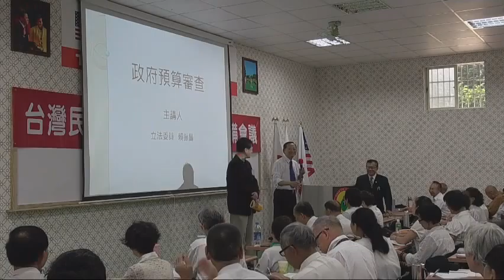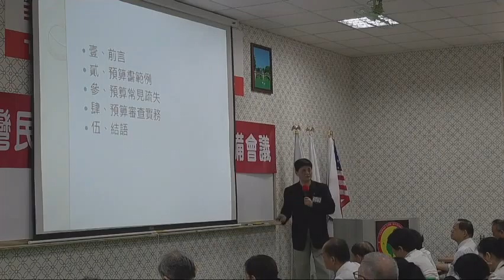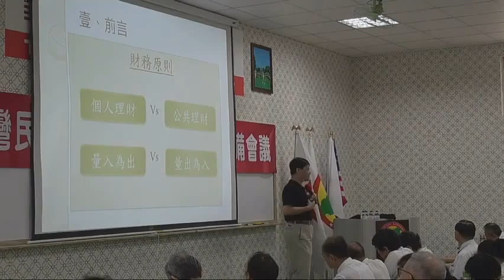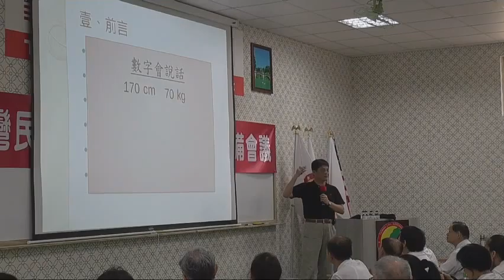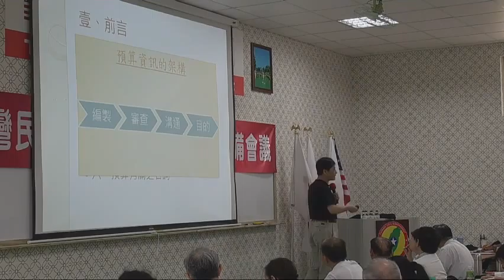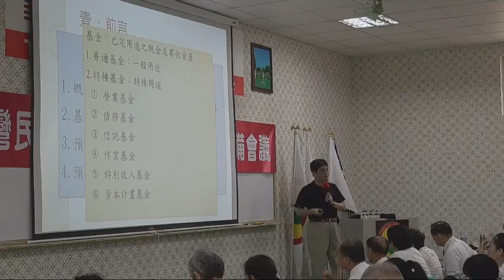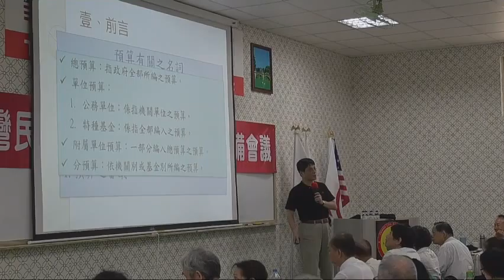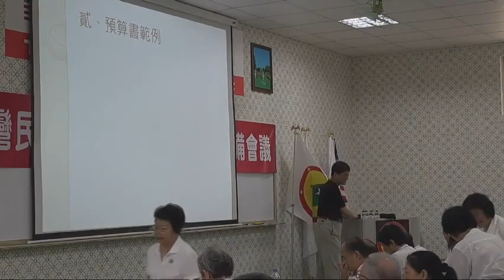140615-7a-國家預算的審查-賴校長-台灣(民)政府140613參眾議員預備會議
140615-7a-國家預算的審查-賴校長-台灣(民)政府140613參眾議員預備會議